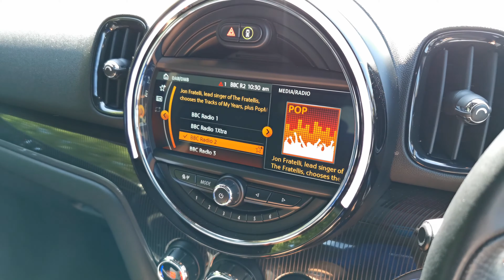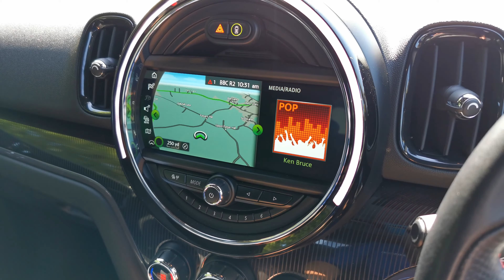MINI Countryman Hybrid